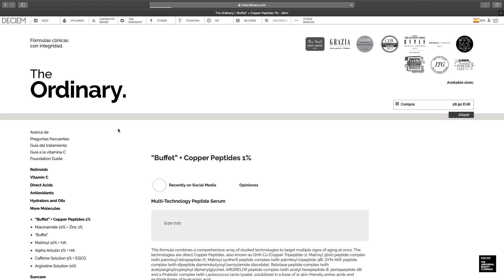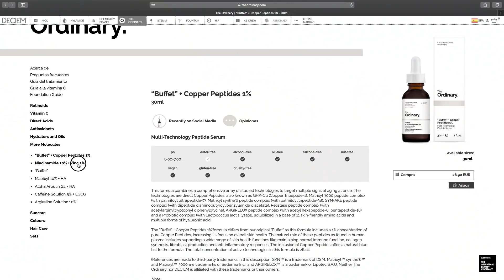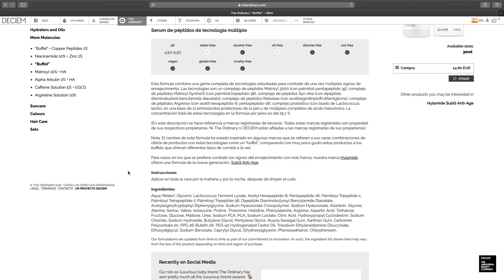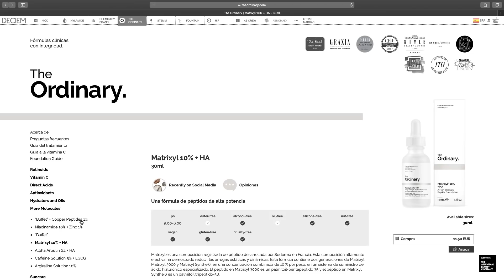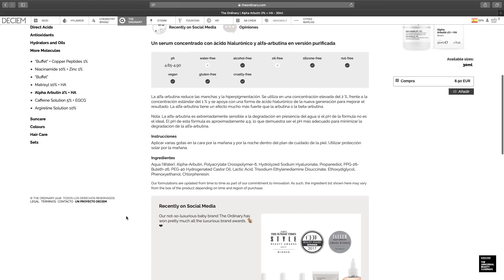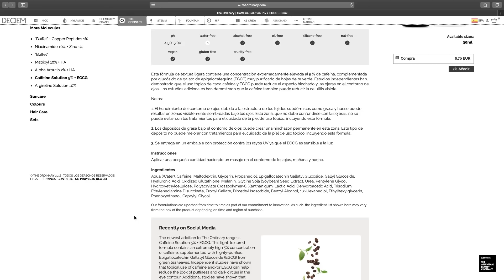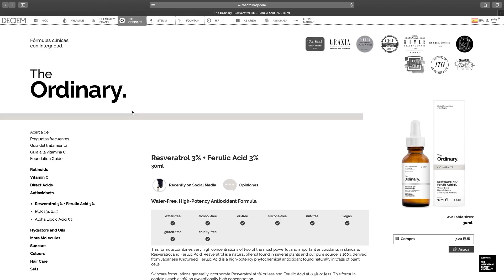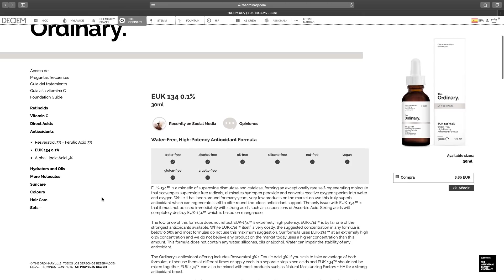THE ORDINARY MOLÉCULAS Y ANTIOX. GUÍA COMPLETA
The Ordinary guía completa de las moléculas y antioxidantes que encuentras en la web.
Voy a tratar de explicar cada sección de su web, espero que os interese!

“Buffet” + Copper Peptides 1%

Niacinamide 10% + Zinc 1%

“Buffet”

Matrixyl 10% + HA

Alpha Arbutin 2% + HA

Caffeine Solution 5% + EGCG

Argireline Solution 10%

Resveratrol 3% + Ferulic Acid 3%

EUK 134 0.1%

Alpha Lipoic Acid 5%

Al

Mi historia:

Hola ! Soy Al . Bienvenidos a Al Beauty, en mi canal hablo de cosmética, trucos de belleza, DIY, clones, dupes, productos terminados, novedades Mercadona, Primor, MAC, me encanta la cosmética Coreana, Tony Moly, Dewy Tree, Missha. y subo videos cada semana. Aquí no importa tu color, raza, religión o sexo!!! Al Beauty es un canal donde puedes reflejar tus dudas sobre cosmética, espero que te entretengas y disfrutes con mis videos.😘